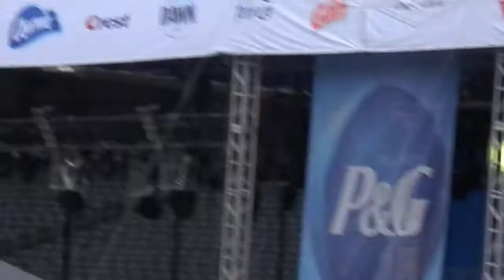'Exhilarating Iconic' After 7 - "Can't Stop" Mix Melody (LIVE) @ Cincinnati Music Festival 2022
Latest CD Release: Unfinished Business (2021)
R.I.P. Melvin Edmonds Dead at 65. Sunday May 19, 2019.
Kirk Whalum
After 7*
Tank
Janet
The O'Jays
RandBSoulIcons
NAACP Image Award for best new male artist or group that year. (1990)